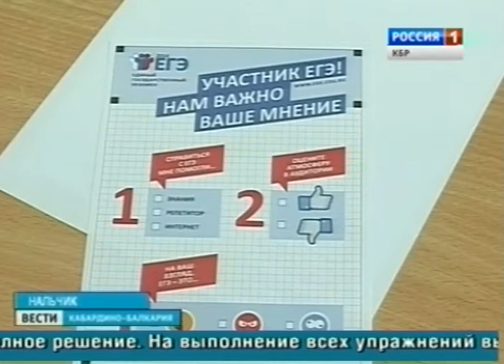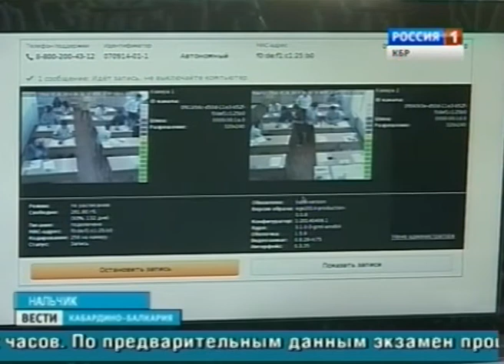Вести КБР (05.06.2014,17:45)